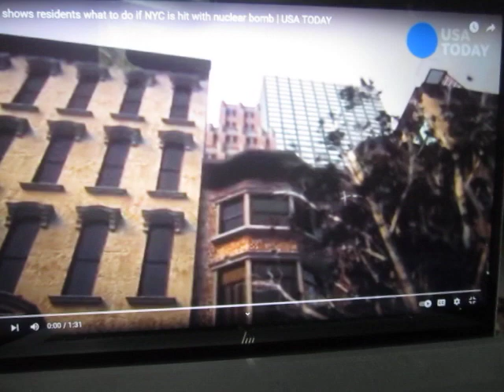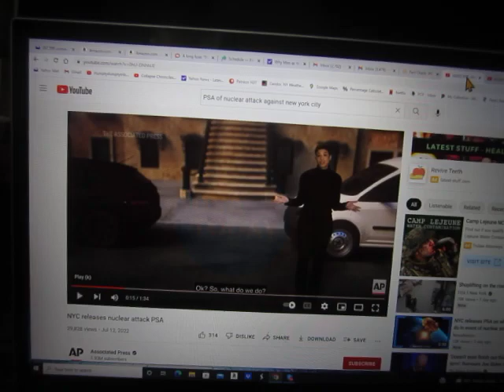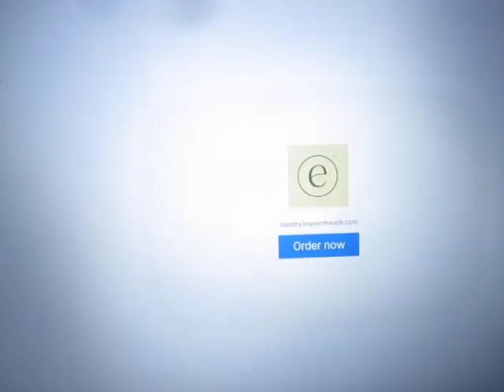Duck and Cover Redux: How to Survive the Upcoming Nuclear Attack On Your Town (or Not)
This is the reason I feel so safe knowing my government is looking out for me.